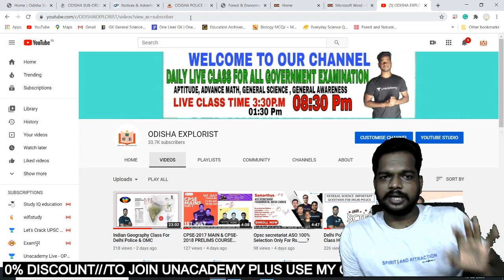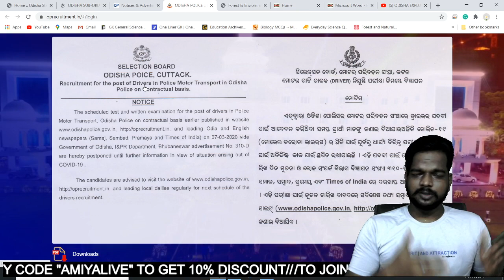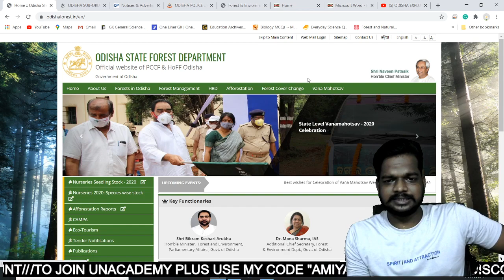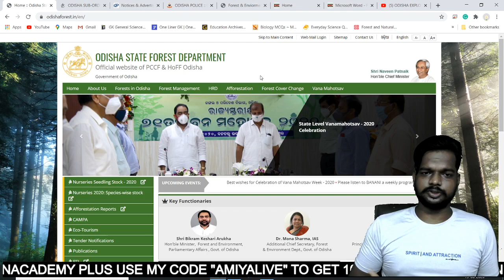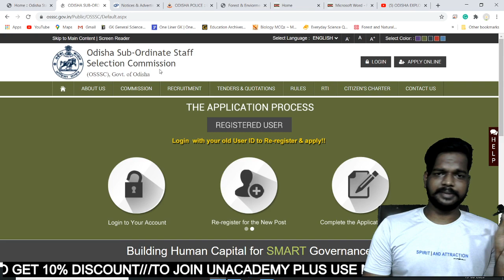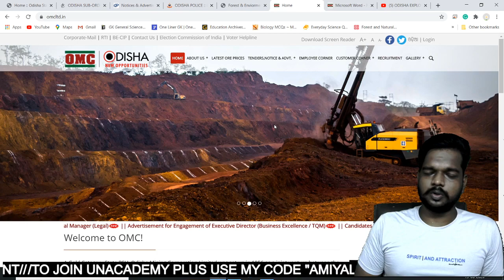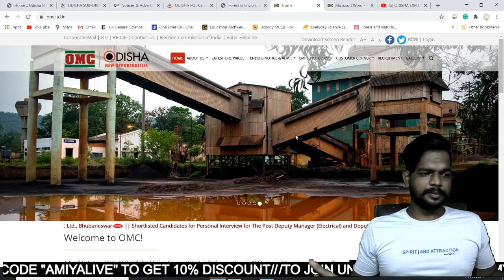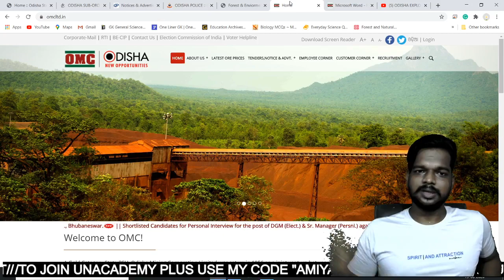Odisha Forest , PMT Driver ,OMC & Indian Army Exam Update || Exam Sabu Haba | kehi Atkaee paribeni..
Unacademy Subscription Benefits:
1. Learn from your favorite teacher
2. Dedicated DOUBT sessions
3. One Subscription, Unlimited Access
4. Real-time interaction with Teachers
5. You can ask doubts in the live class
6. Download the videos & watch offline